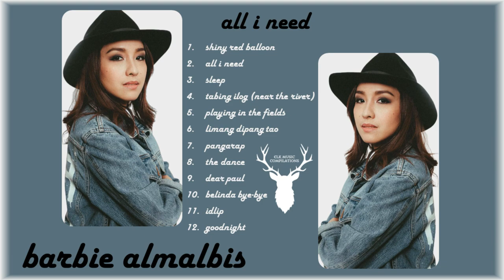Barbie's Cradle Greatest Hits